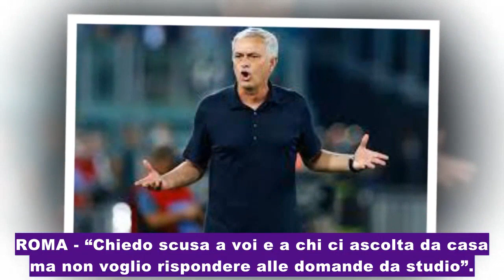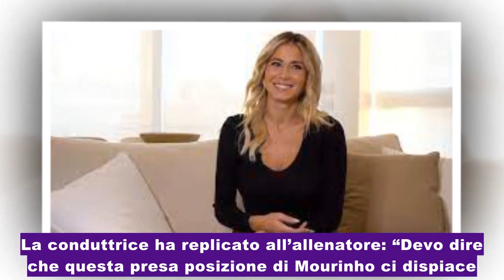Diletta Leotta : Questa notizia ha scioccato i fan!